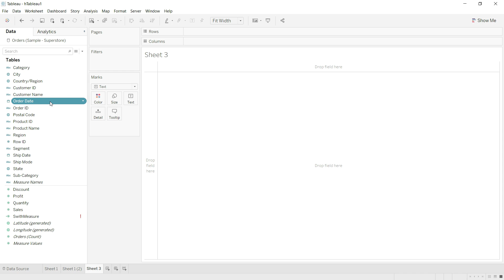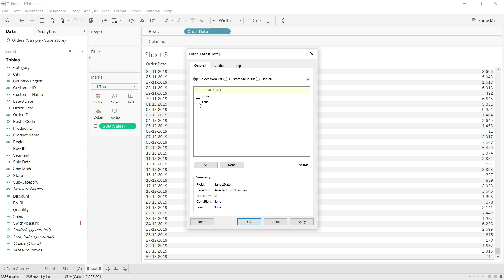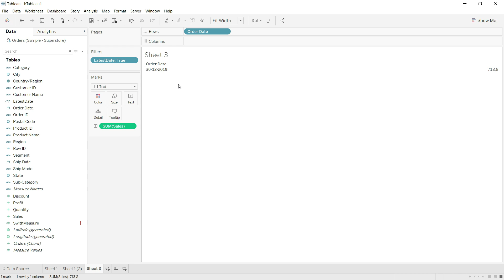Tableau - How to show data for latest date in the data source? || Filter views to recent date value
In this video I have explained you how to show the latest date data in the view.